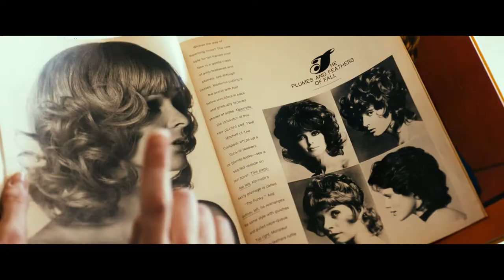L'ORDINE DIVINO - Die göttliche Ordnung (Official trailer, Schweizerdeutsch / italiano)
Dal 15 giugno 2017 in cinema ticinesi

Un film di Petra Volpe
Con Marie Leuenberger, Max Simonischek, Rachel Braunschweig
CH 2017, 97 min

Premio del cinema svizzero 2017: 3 premi vinti (migliore sceneggiatura, migliore interprete femminile, migliore attrice non protagonista), 7 nomination
Giornate cinematografiche di Soletta 2017: film d’apertura, Prix de Soleure
Tribeca Film Festival 2017: premio per la miglior attrice internazionale, premio Nora Ephron, premio del pubblico

Siamo nel 1971. Nora, una giovane casalinga e madre di due figli, vive con suo marito in un idilliaco villaggio svizzero. Qui i cambiamenti socio-culturali del movimento del ’68 sono pressoché inesistenti. Ma la quiete del paese e quella familiare viene scossa dall’improvviso impegno di Nora per il suffragio femminile...

«Die göttliche Ordnung» (L’ordine divino) è il primo lungometraggio sul suffragio femminile svizzero e sulla sua introduzione tardiva nel 1971. Petra Volpe, sceneggiatrice e regista del film, («Traumland», sceneggiatura di «Heidi») accompagna lo spettatore in un viaggio emotivo in quegli anni di svolta, dando un’immagine realistica della Svizzera rurale degli anni ’70. Il film rende omaggio a tutte le persone che hanno lottato per conquistare gli stessi diritti politici come pure a quelle persone che si impegnano ancora oggi per l’uguaglianza e l’autodeterminazione.